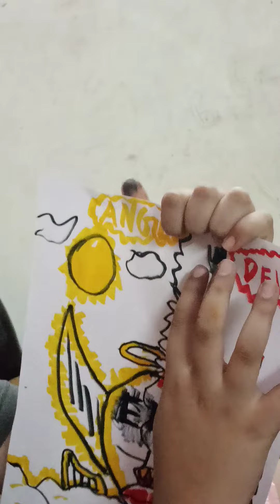krishiv's sketches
I made sketches with brush pens. I love making them and explaining to you. my creativity.